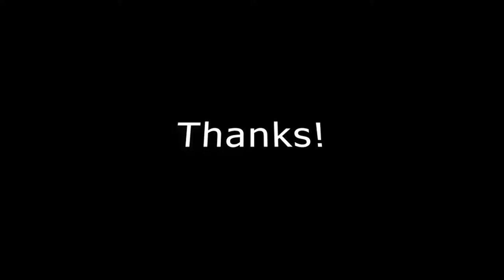Simple City Asset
Ma4cheS Presents - A simple asset pack of vehicles, buildings and props to create an urban city based game.